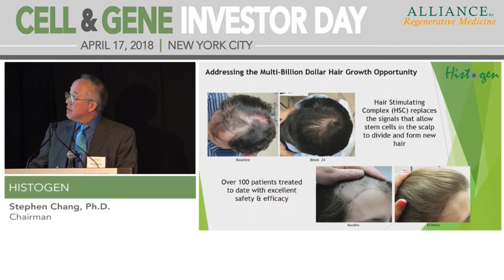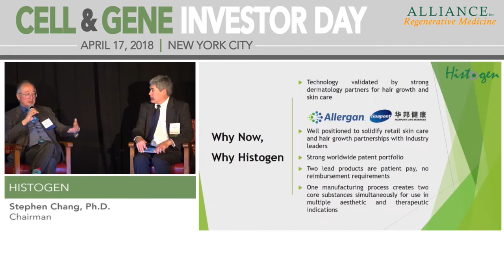Histogen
Stephen Chang, Ph.D., Chairman
San Diego, CA
(Private)

Histogen is a regenerative medicine company developing innovative products from cells grown under simulated embryonic conditions, including low oxygen and suspension. Through this patented technology process, newborn cells are directed to naturally produce vital proteins and growth factors from which the company has developed its rich product portfolio. Histogen’s focus is on stimulating a patient’s own stem cells to regenerate tissues. The company’s lead therapeutic product stimulates hair growth, addressing a multi-billion dollar global market. Applications of Histogen’s technology span multiple therapeutic and aesthetic areas include skin care, orthopedics indications such as cartilage formation and spinal disk repair, wound healing and dermal fillers.